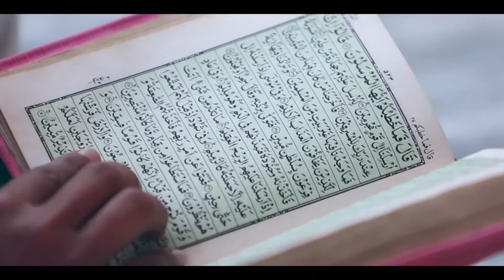Great India Trek: Fatehpuri Mosque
This particular video is introducing a legendary historical Indian mosque, Fatehpuri Masjid. Keeping up with the original essence of the place presenting an amazing visual experience. Watch this video and perhaps even visits Fatehpuri Masjid if it speaks to you.

Director: Ali Ahmad
Conceptualization: Ali Ahmad
Production Company: Great India Films